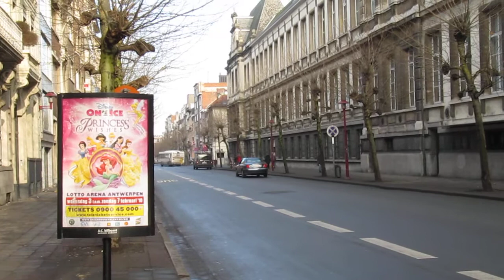Mercedes O405 ''De polder'' 103578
De Polder O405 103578 of 1378 in Antwerpen.,Hoewel de meeste O405 bussen afgevoerd zijn , was deze nog van de partij..